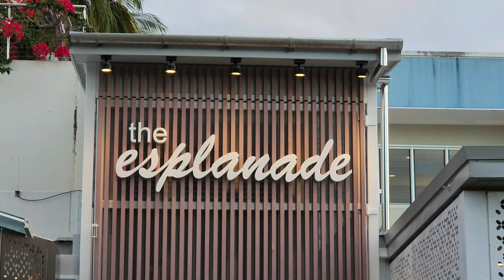School Holidays End In Qld | Mango Bloom Midwinter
✿ Help Real Life Funtopia Grow ✿

Don't forget to enable your notifications so that you don't miss any uploads.